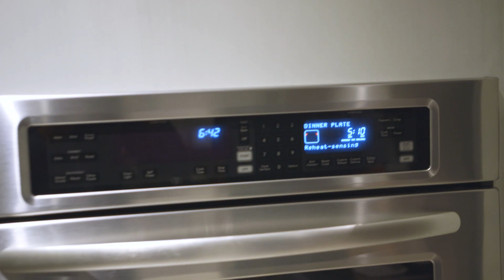Vince Del Monte "A Day In The Life Ep.4: Bigger Arms With Baby Weights"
Today I (Vince Del Monte) want to reveal to you my "secret weapon" for building bigger arms and shoulders.

I’ve brought on a special guest, Eric Seifert, who is the number one Muscle Activation Specialist here in Toronto.

He treats everyone from elite level bodybuilders like my buddy Ben Pakulski, to every day guys looking to relieve pain and bring up lagging body parts. For me, my goal for him is to help me get bigger arms and shoulders.

I've just started using MAT Therapy and I've found that it has really helped to balance my body out and start to make me more aesthetic without having to add extra training volume to my weak body parts.

Be sure to watch to the end. Eric is going to put me through a bigger arms workout and you'll learn new pointers and techniques on how to get your shoulders and arms to grow faster.

If these are your stubborn body parts too, Eric has a few technique tweaks that will make a HUGE difference in the amount of tension you put through those muscles.

🚨ATTENTION FITNESS ENTREPRENEURS:
Who Want To Make More Money, Have Greater Impact, and Enjoy More Freedom...

Give Me 2 Days And I’ll Show You How To Build A 5-, 6-, and Even 7-Figure Online Fitness Business – Even If You’re Starting From Scratch...

Join us in Tampa Florida, February 9th-10th, for my next 7-Figure Mastermind event!

Click the link below, fill out the application on the next page and we'll hop on a call to see if you’re a good fit for us to coach together

📦Try The World's Most Expensive Pre-Workout that Gives You All-Day Energy & Pure Focus

Vince Del Monte is a best-selling author, former WBFF Pro Fitness Model, and an online fitness business coach. For the past 12 years, he’s helped thousands of men transform their physiques through his coaching and online programs, while founding the M5 Movement where he teaches men how to Maximize all 5 M’s of Manhood (Muscle, Mindset, Money, Mission, Marriage).